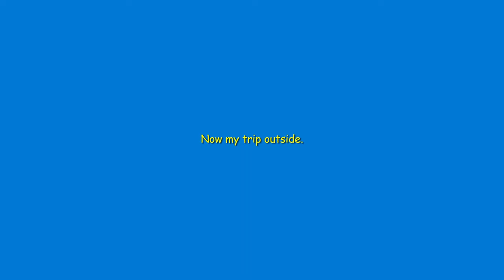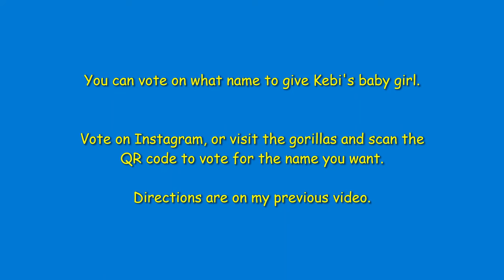Baby Gorilla - Kunda #12.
This is my 12th video on the newest baby gorilla at the Cleveland Zoo.  The newest baby is the baby girl that Kebi gave birth to on July 19th.   In this video you see Kebi and her baby, Tusa recovering from a scuffle, and some shots of the troop eating.  L

Voting for the baby's name is OVER . Voting was done via Instagram or by visiting the Cleveland Zoo Gorilla Exhibit and scanning the QR code on their sign. The three choices for the baby's name were : Kunda - means Love, Komera - means Strong, and Isukari - means Sweet.

Kayembe was the first "zoo born" gorilla born at the Cleveland Zoo (CLEMETZOO).    Now Cleveland  has had their second baby gorilla born in it's 141 year history.

Birthdates: Mokolo 7/10/87, Fredrika 6/5/74, Nneka 9/23/98, Kebi 1/13/91/ Tusa 12/2/89, and Kayembe 10/26/21, and unnamed baby girl 7/19/23.

Be sure to click on the "BELL" and select “ALL” so you can receive notifications when I release new videos.

And support your local zoo, by purchasing a zoo membership. They are great for families and help conservation efforts. The Cleveland Zoo is one of just 230 zoos that is accredited by the Association of Zoos & Aquariums. To earn an AZA accreditation a zoo must keep their standards high to help ensure proper care and safety for people and animals.
Music:  Reggae Theme  - Beach Party - Islandesque, Savannah Sunshine, Make Love Not War, Island Lover, Lucky Rubber Ducky, and Walking in Line.

Translations on this channel are auto translated by YouTube.   Closed Captioning/Subtitles enabled